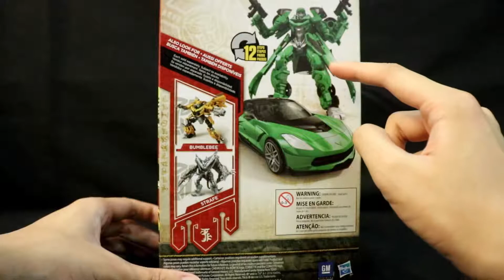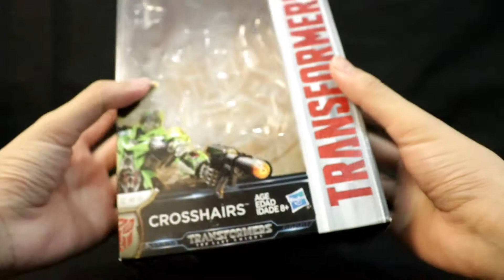Giới thiệu Deluxe Class CrossHairs - Transformer The Last Knight (Toys Review)